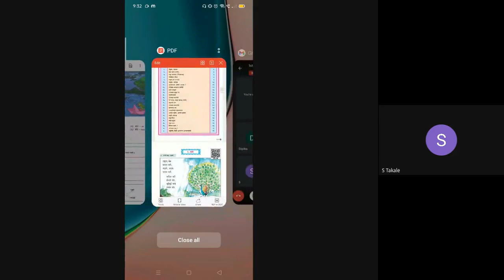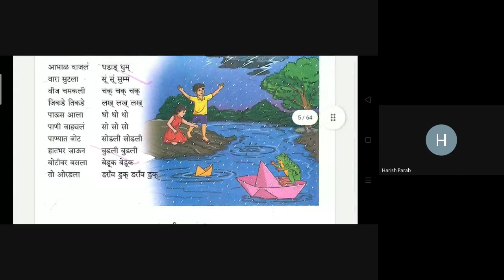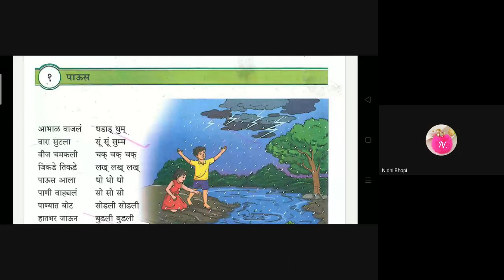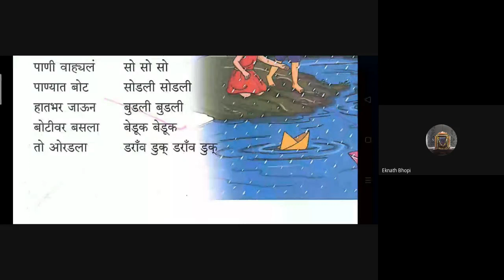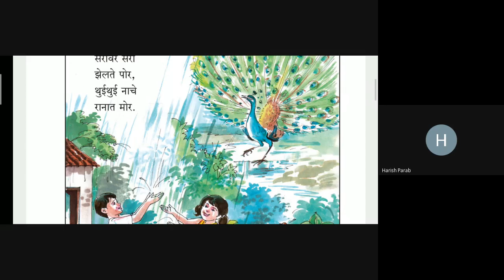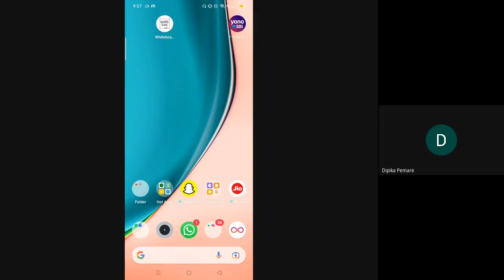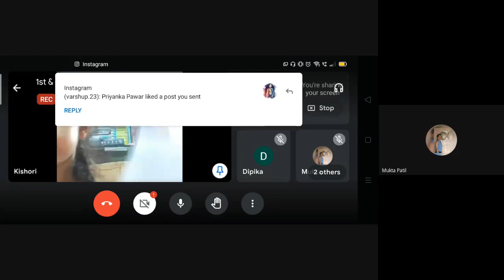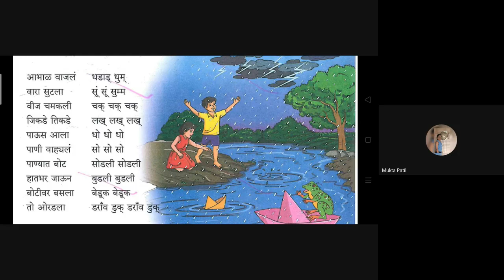L2 1st 2nd Marathi SA Online Dt 01June2021